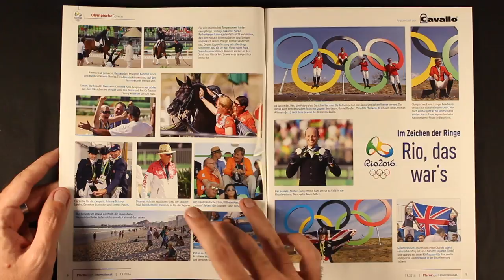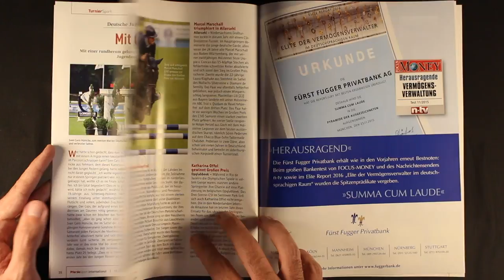Pferdesport International #19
oder direkt hier bestellen (Verlag)
(auch aus dem Ausland- worldwide)